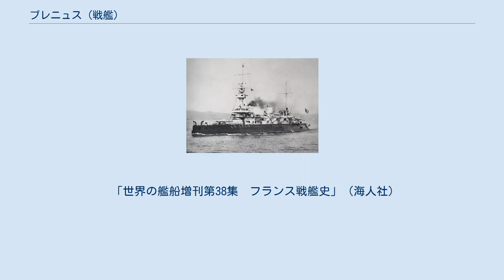ブレニュス (戦艦)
ブレニュス (Brennus) は、フランス海軍が最初に建造した前弩級戦艦だが、フランス海軍では装甲艦の時代から依然として「艦隊装甲艦」と呼称しており区別はしていない。
なお、同型艦はない。
 本艦は1891年度海軍計画により「マルソー級」の1隻として起工されたが、オーブ海相により建造差し止めとなり放置され、オーブが更迭されるまでの間に新開発された設計思想と新技術を用いて改設計となり、全くの別艦として建造された艦である。
 1900年ころに撮られた本艦 タイプシップは前級である「マルソー級」に採っていたが、前述の通り新しい設計思想により近代化された設計で、全周を装甲で覆われた連装砲塔や砲塔化された副砲、ベルヴィール式高温高圧缶、前時代的な衝角の廃止などを盛り込んだ時代を先取りした艦であった。
 主錨は前級までは甲板に直置きするアンカー・ベット方式から現代艦のように垂直に切り立つ艦首の鎖口に引き込む方式をいち早く採用している。
艦首甲板から前向きに連装式の主砲塔1基を配置、前檣は艦橋構造を主砲塔上部にオーバーハングさせた特徴あるものであり、頂上部に対水雷艇迎撃用の47mm単装速射砲を配置したミリタリーマストが建っている。
その背後に断面形状が箱型の煙突が2本立ち、その周りは艦載艇置き場となっており3本のボート・ダビットにより揚収される。
 中央部甲板には近代的な円筒型の16cm単装副砲塔が背中合わせに2基ずつ配置され、その下の舷側にケースメイト配置で16cm単装砲が片舷3基ずつ配置された。
二番煙突後方に簡素な単脚式の後檣が立ち、その背後の後部甲板に34cm単装主砲塔が後ろ向きに配置された。
 「世界の艦船増刊第38集　フランス戦艦史」（海人社）